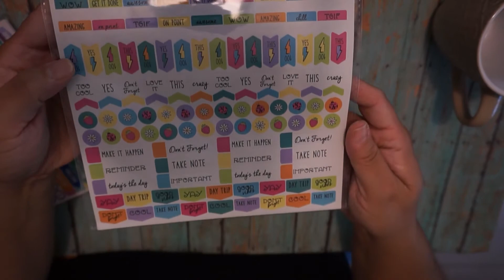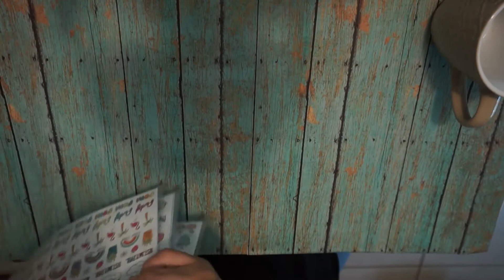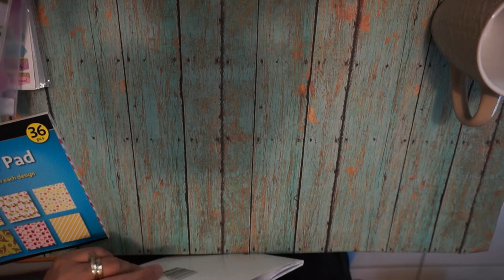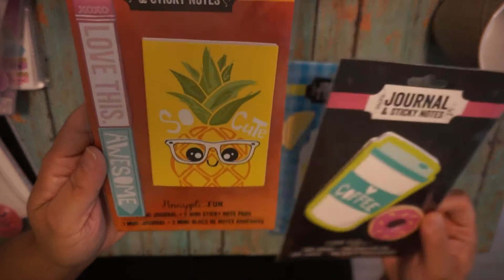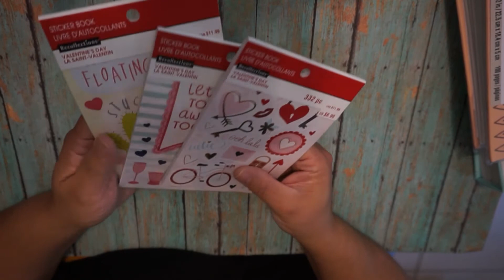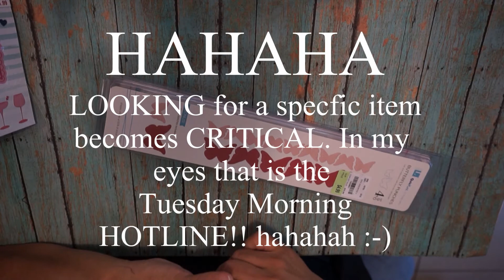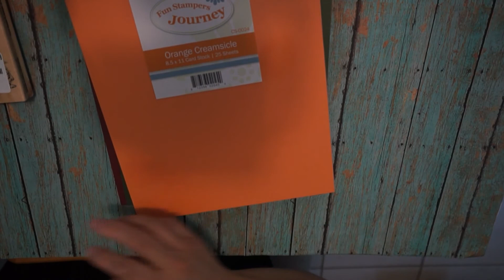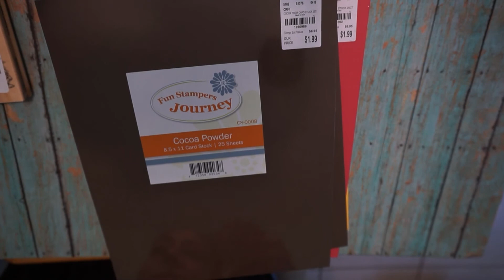My Weekly Dollar Tree Haul 5-13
Thank YOU so much for stopping by and watching my vid! This DT haul includes a bit of TM and Michael's.
HUGE HUG!!!
~diane